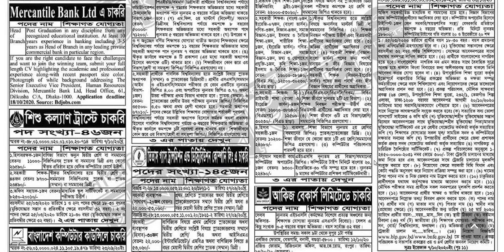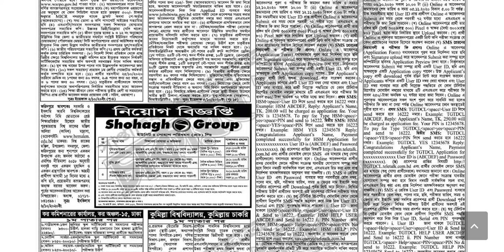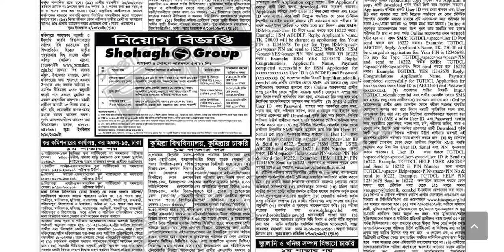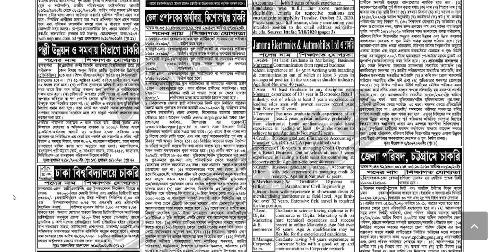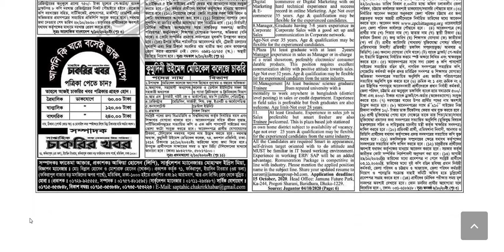Saptahik Chakrir Khobor 09 October 2020 Bd Jobs Circular 2020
Saptahik Chakrir Khobor 09 October 2020 with PDF - সাপ্তাহিক চাকরির খবর পত্রিকা | BD GOVT JOB

ভিডিওটি শেয়ার করে সবাইকে দেখার সুযোগ করে দিন...

সাপ্তাহিক চাকরির পত্রিকা pdf,
সাপ্তাহিক চাকরির খবর পত্রিকা,
সাপ্তাহিক চাকরির খবর পত্রিকা 2020,
সাপ্তাহিক চাকরির খবর পত্রিকা ২০২০,
সাপ্তাহিক চাকরির পত্রিকা ২০২০,
চাকুরির বিজ্ঞপ্তি ,
চাকরির বাজার ,
চাকরির ডাক ,
job circular Chakrir Dak,
এ সপ্তাহের নতুন চাকরির বিজ্ঞাপন,
job circular,
চাকুরির সংবাদ,
চাকরির খবর,
চাকরির বাজার,
সরকারী চাকুরির বিজ্ঞাপন,
সাপ্তাহিক চাকুরির বিজ্ঞাপন,
weekly job circular,
weekly bd job circular,
চাকুরির বিজ্ঞাপন,

job circular,
bd job circular,
bd jobs+latest job circular,
job circular 2019,
latest govt job circular,
daily job circular,
chakrirdak,
chakrir khobor,
job news bd,
chakrir bazar,